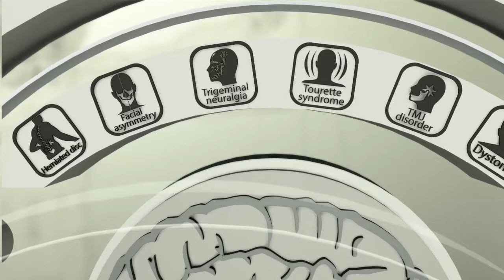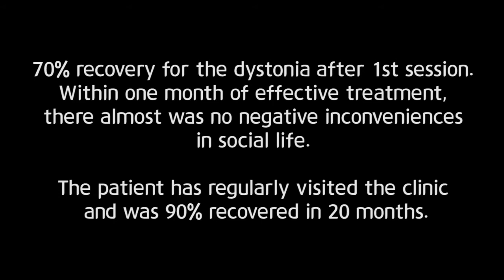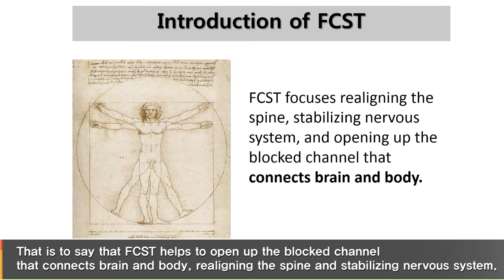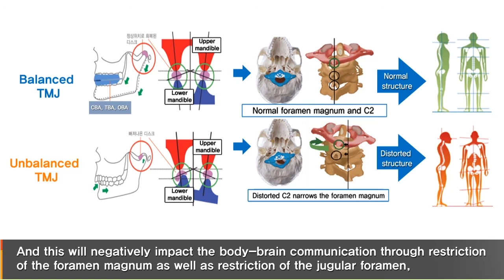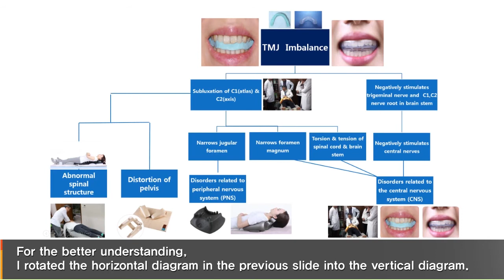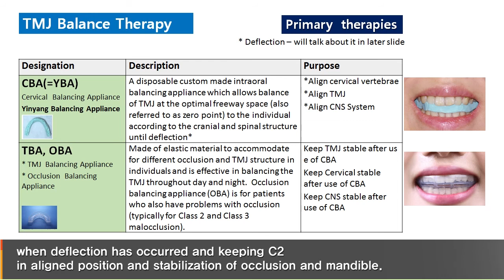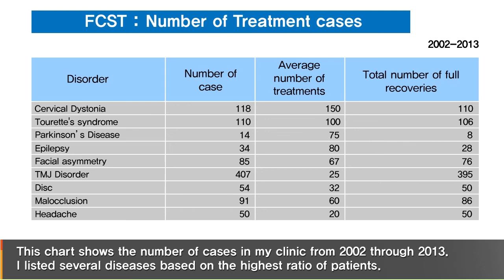Cervical Dystonia / Dystonia / Spasmodic Torticollis / 사경증 치료사례 / 근긴장이상증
- 47 y.o. / Female -

Chief complaint: Cervical Dystonia
Secondary complaint: sound in the jaw, uneven shoulder, hair loss, snoring
and 15 other TMD symptoms
Results: 90% recovery
Duration of treatment: 20 Months
Number of sessions: 382nd